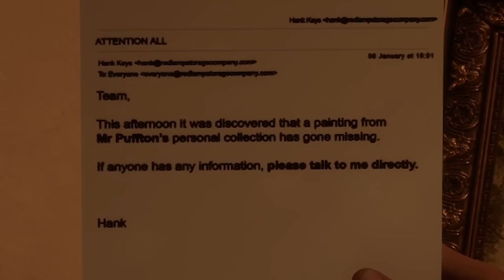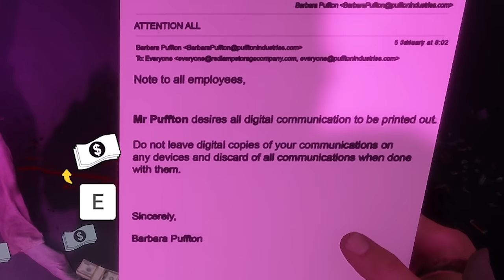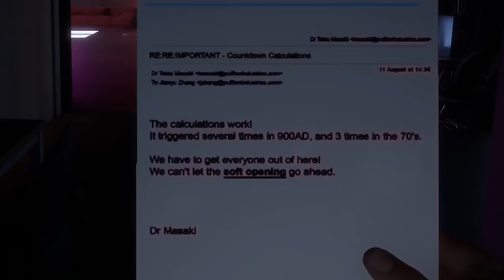Making the ULTIMATE Crematorium in Sons of The Forest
PART 5: In this episode of our solo Sons of the Forest playthrough we make some MASSIVE additions to our base. A crematorium,. traps, picnic area, we made it ALL. We also venture our in search of the key card for the entertainment bunker and when we arrived there, we made a SHICKING discovery.

LAST CHANCE TO GET THE ‘SAVE THE GAME’ T-SHIRT! You have until April 30th and then it's GONE forever…

What is sons of the forest?

Fight Demons

Changing Seasons

Co-op Gameplay

Survive alone, or with friends. Share items and work together to build defences. Bring back-up to explore above and below ground.